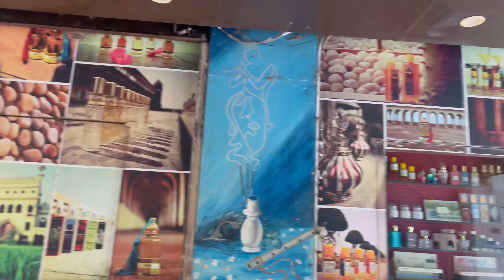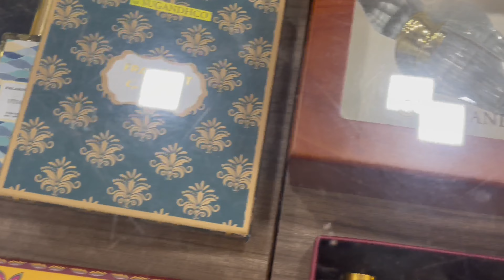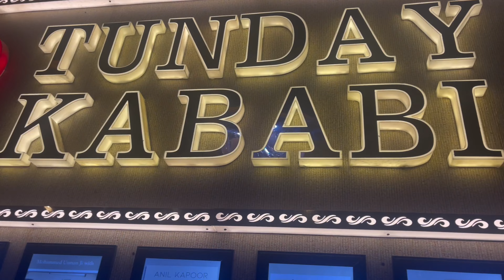Lucknow Vlog | Tunday kababi | Rajput Wedding | Shopping | Aditi Gautam